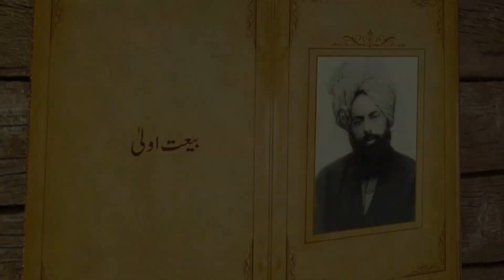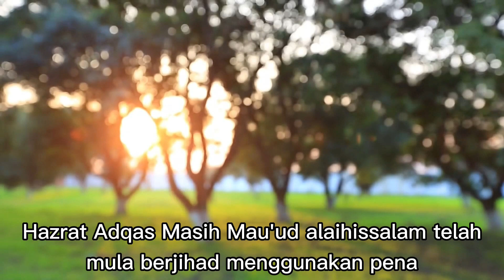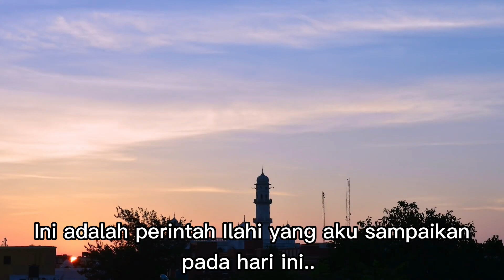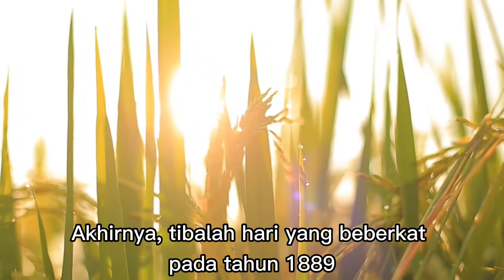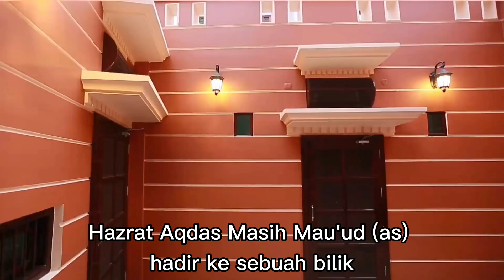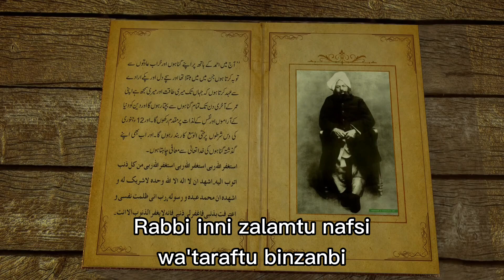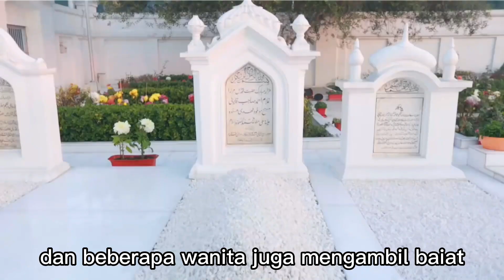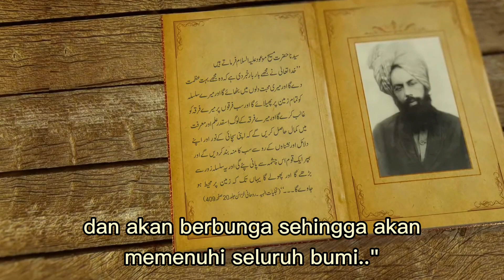Bai'at Pertama | بیعت اولی (Urdu with Malay Subtitle)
Yaume Masih Mau'ud (as) - 23 March

Dokumentari pendek berkenaan Baiat Pertama sempena Hari Masih Mau'ud (as)

Production of MTA International India

Sarikata Bahasa Melayu disediakan oleh Department Tarbiyat Malaysia